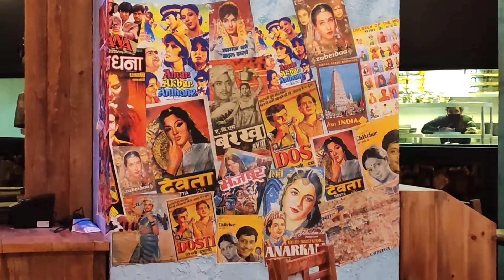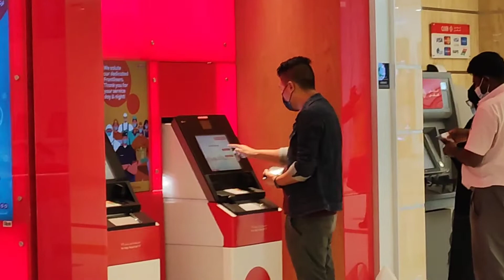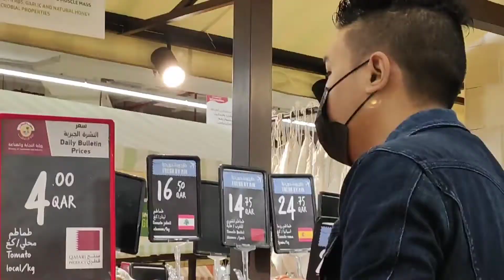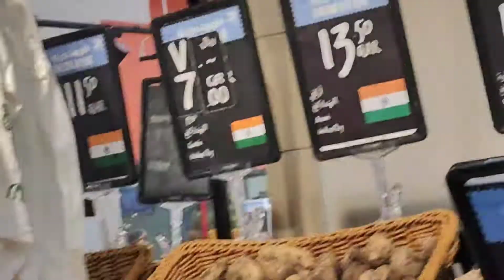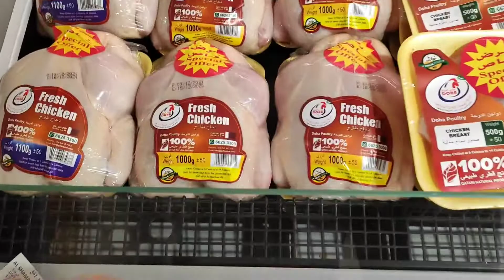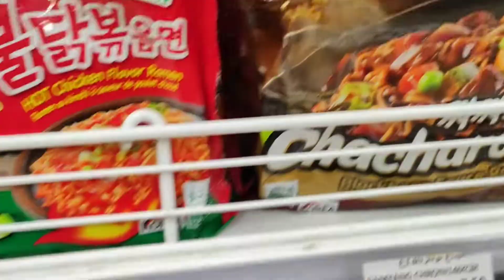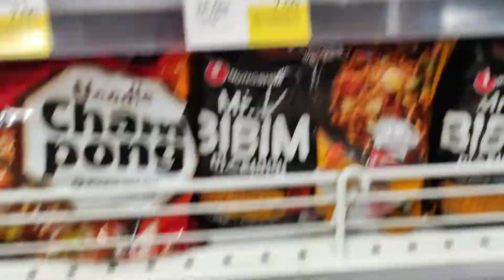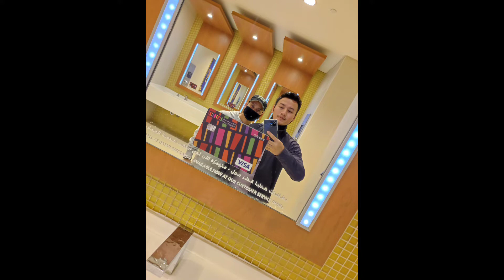Mall of Qatar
Day off vlog onn.